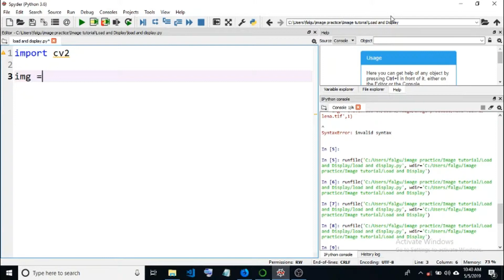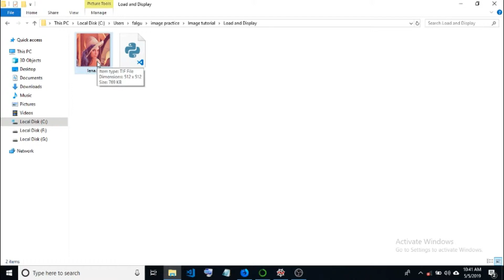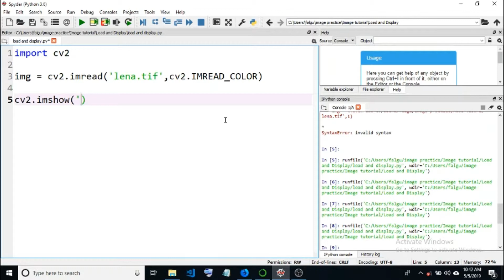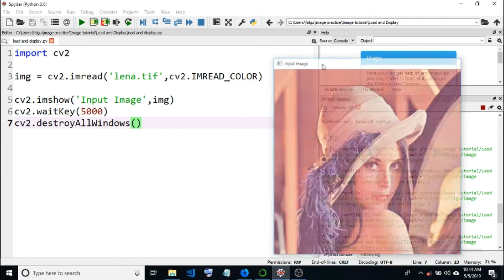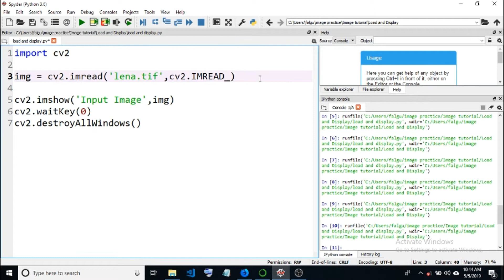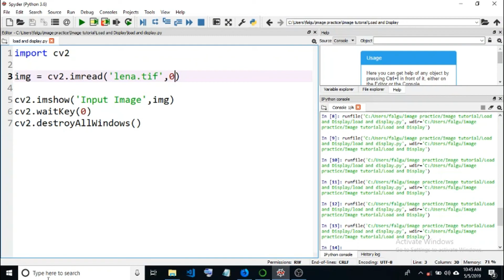2. Read and display image using Python and OpenCV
In this tutorial you will learn to read and display image in Python and OpenCV